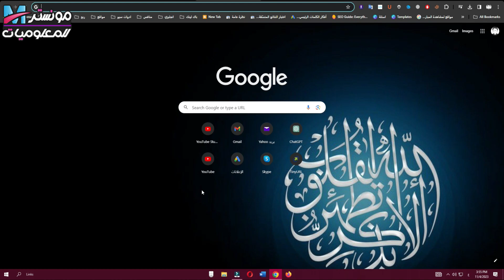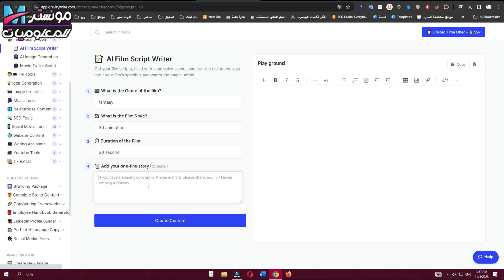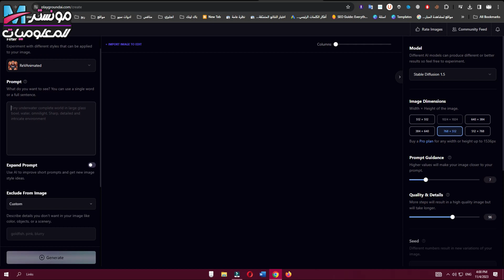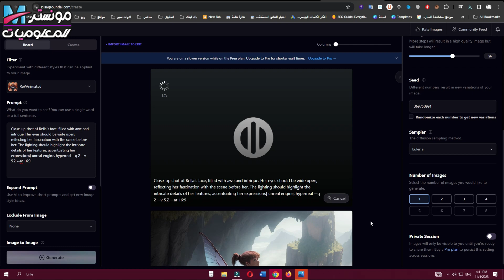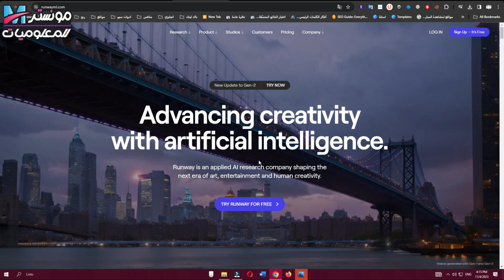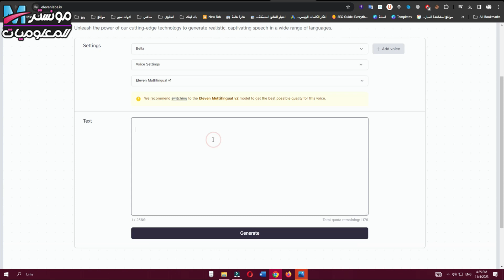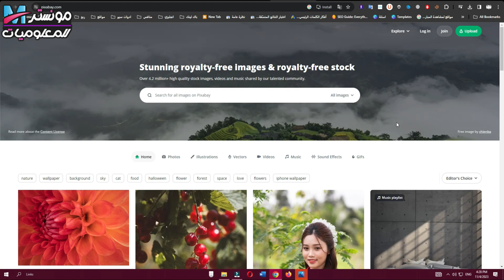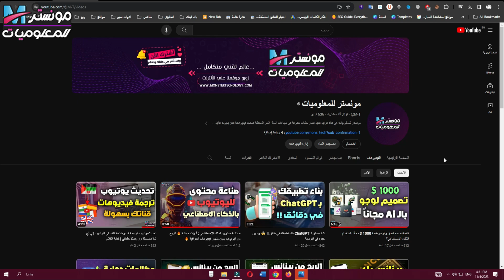أنشئ فيديو انيميشن ثلاثي الأبعاد بمساعدة الذكاء الاصطناعي ⚡ بشكل مجاني بالكامل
انشاء فيديوهات انيميشن 3D بالذكاء الاصطناعي بشكل سهل وبسيط يمكنك انشاء رسوم متحركة او كارتون اطفال بالاعتماد علي هذه الطريقة المجانية
من خلال هذا الفيديو، ستتعرف على الخطوات الأساسية لإنشاء شخصيات مع التركيز على كيفية استخدام الذكاء الاصطناعي في عمليات تحويل الرسوم المتحركة وعمل فيديوهات الانيميشن بدون اي خبرة مسبقة في البرمجة او التصميم .موشن جرافيك بالذكاء الاصطناعي

حول افكارك الي افلام كرتون 3D انيميشن ببرامج الذكاء الاصطناعي .
●▬▬▬▬▬ (  تقسيمة الفيديو ) ▬▬▬▬▬●
0:00 مقدمة عن انشاء فيلم انيميشن
0:12 مثال للفيلم الانيميشن
0:45 شرح انشاء اسكربت لانشاء فيلم كرتون
2:16 توليد المشاهد الخاصة بالفيديو
3:58 تحويل الصور الي فيديوهات متحركة
5:19 توليد تعليق صوتي
6:00 الحصول علي موسيقي مناسبة
7:30 خاتمة
●▬▬▬( فيديوهات علي قناتنا مرتبطة بالفيديو ) ▬▬▬●